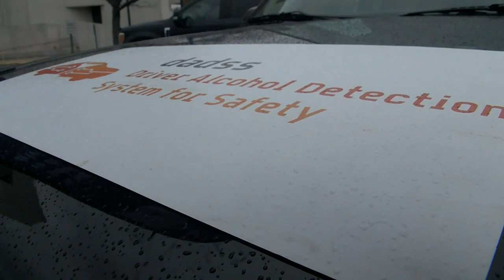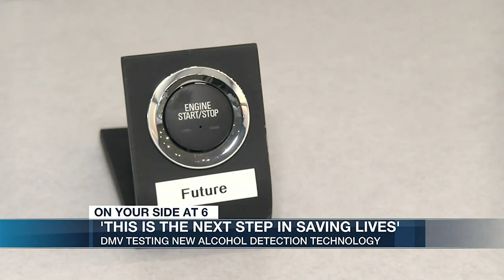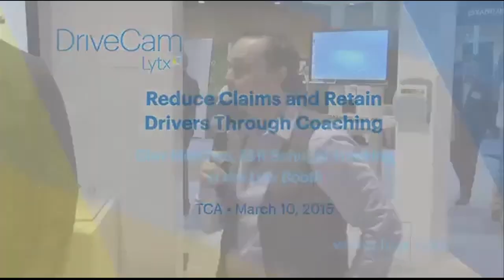Schneider Trucking Installing a New Breathalyzer Test Systems For Their Trucks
In This Episode Lockoutmen Talks Breathalyzer Test Systems For Schneider Trucks

The BEST Conversations Starts Here On The Lockoutmen Podcast Show